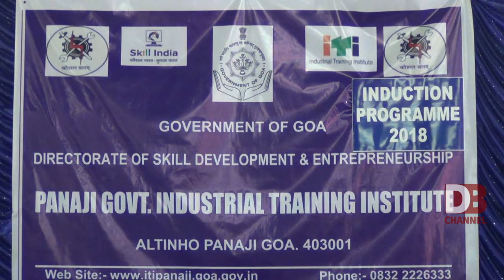Goa governments Industrial Training Institute at Altinho (DON BOSCO NEWS CAPSULE) 12-09-2018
Goa governments Industrial Training Institute at Altinho, Panaji held its induction program to welcome its new batch of students to the institute. The ITI has a track record of 100 per cent placements with tie-ups with several companies for the training of its students. Union Minister for Ayush Shripad Naik was the Chief Guest for the occasion.
Speaking on the occasion, the Union Minister said that the Skills India program of the central government aims to help the youth to stand on his/her own feet. He said that if one has a passion for the trade then he can achieve big things in his life.